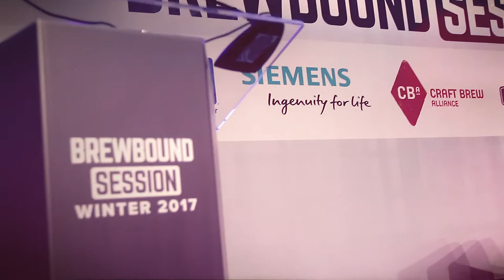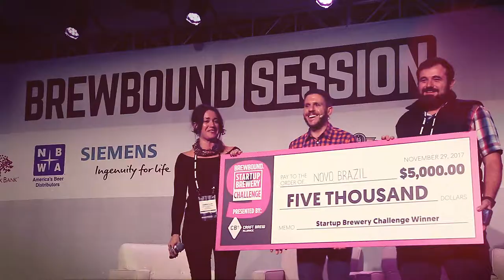Relive Brewbound Session Winter 2017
Brewbound Session Winter 2017, Brewbound's bi-annual business conference, was held on November 29 in Santa Monica, CA.Want to relive the conference? All conference presentations are available to rewatch through free video playback.

Engelwood (feat. Dyalla) - Yes You Can Use This In Your Vlog